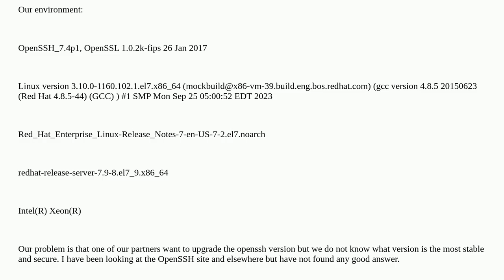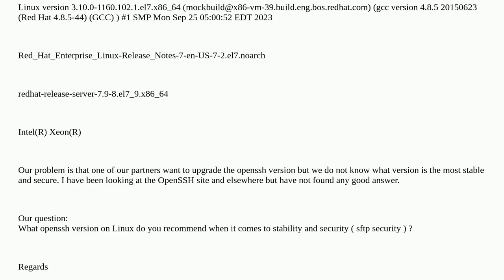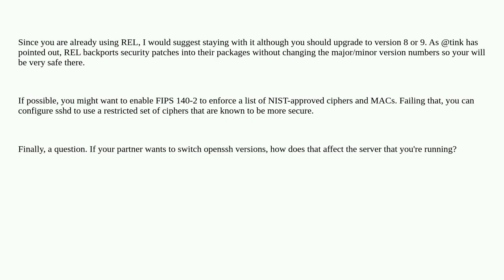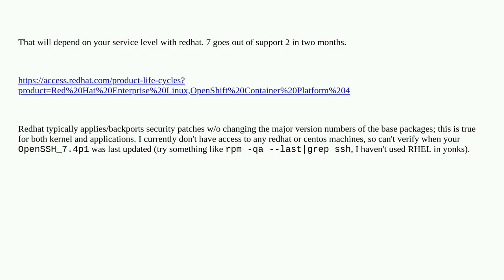Unix: What openssh version is best on Linux when it comes to stability and security ( sftp securi...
What openssh version is best on Linux when it comes to stability and security ( sftp security )?

A special thanks goes out to the community

  linux sftp openssh security rhel